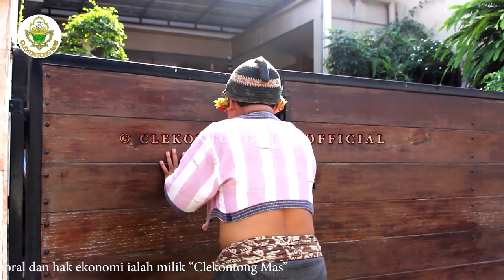Kebohongan dalam Kebohongan by Clekontong Mas (Guling,,, Siap!!!)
Lokasi Shooting : Yayasan Rwa Bhineda Bali